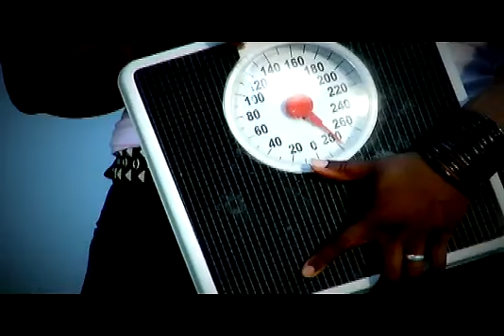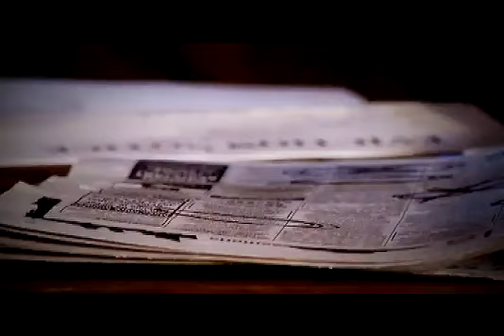THE AGONIST Business Suits and Combat Boots OFFICIAL VIDEO